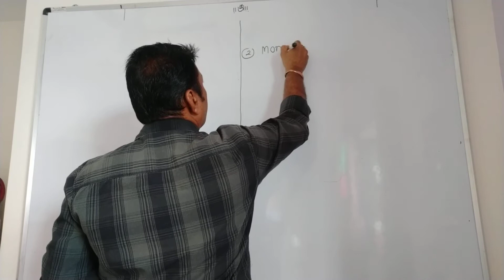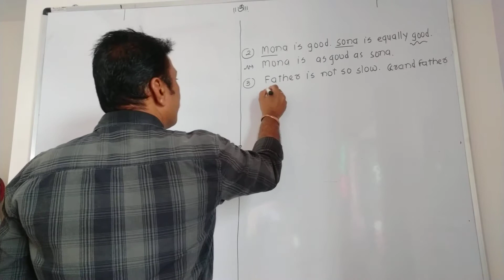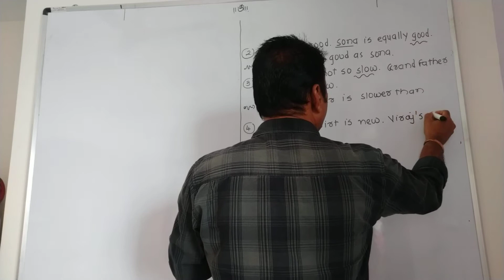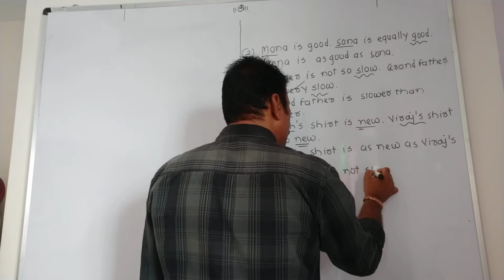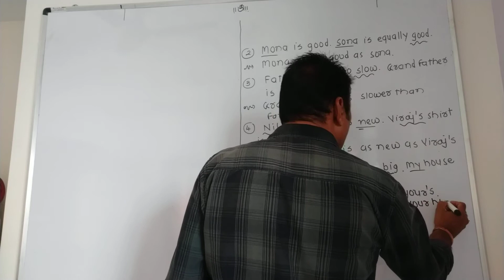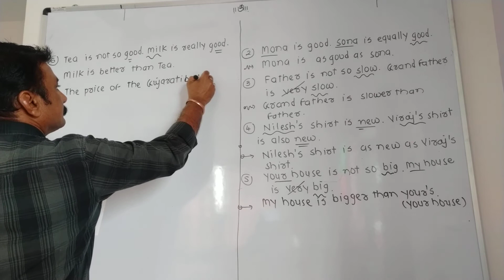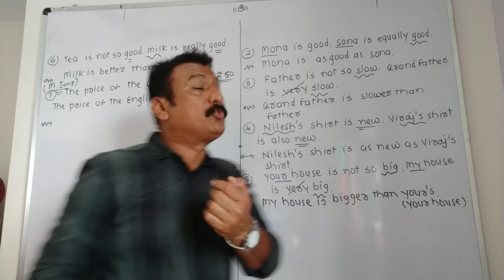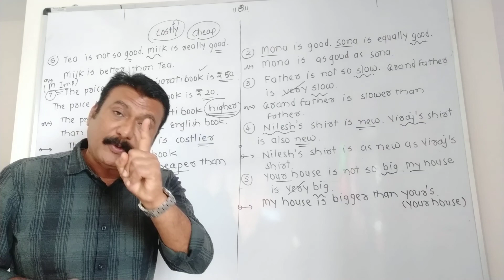STD 8th ENGLISH GRAMMAR (CHANGE THE DEGREE)